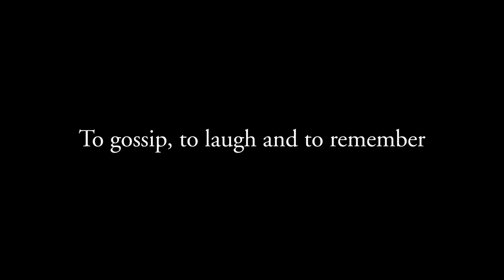Nothing Like A Dame | On DVD & Digital Now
From time to time four old friends, all extraordinary actresses, meet up in the English countryside to gossip, to remember and to laugh. For once they let the cameras in…

NOTHING LIKE A DAME is a unique celebration of the lives and careers of four of our most iconic actresses; Dame Eileen Atkins, Dame Judi Dench, Dame Joan Plowright and Dame Maggie Smith. All four have gone from being fledgeling actresses in the 1950s to acting royalty. They’ve watched each other’s careers grow and bloom and have celebrated life’s ups and downs together. NOTHING LIKE A DAME invites you to spend time with these acting legends as they talk about their lives and their professional experiences across Theatre, Television and Film.  Directed by Roger Michell (My Cousin Rachel, Notting Hill), the film also includes a range of astonishing archive material. Candid, funny, caustic, irreverent, poignant and utterly engrossing, this unmissable release is proof that there is truly nothing like a Dame...

In cinemas across the country now.